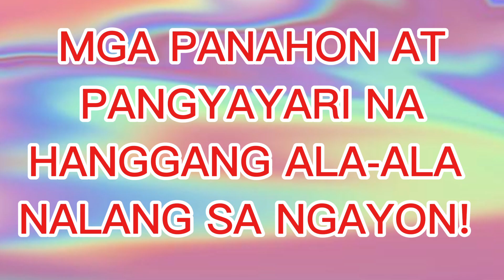MGA ALA-ALA NATIN SA RILES AT TROLLEY || IKAW ANO ANG MGA NAKARAAN MO DITO?